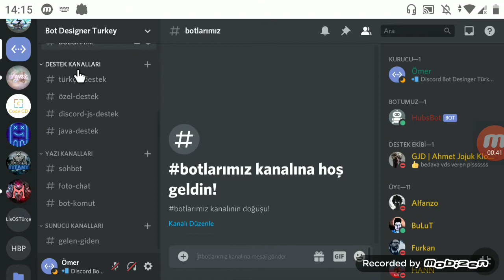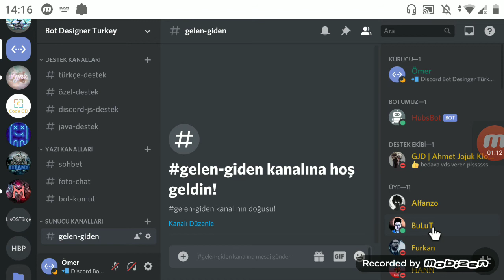Discord Bot Desinger Türk Sunucusu?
Sunucuya Gelerek Sonsuz Destek Alabilirsin :)
Ayrıca Yetkili Alımları Baslayacaktır !!

bot
botdesinger
discordda
bottesinger türkçe
dicord bot desinger
dicord bot desinger türkçe
dicord bot yapma
olusturma
bedava
ücretsiz bot discord
discord bot designer komut
yapma
bot desinger nedir
designer
discord bot designer
türkçe
turkey
turkish
discord sorunsuz bot yapma
discord glitch
glitch
glitch siz bot yapma
türk